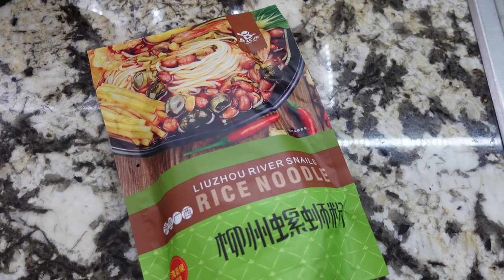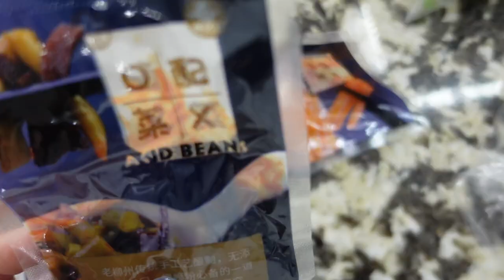what I eat at home for 24 hrs| making dumplings, learning how to cook and lots of sweets 🍡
A short little at home vlog because nothing beats spending time with family ❣️